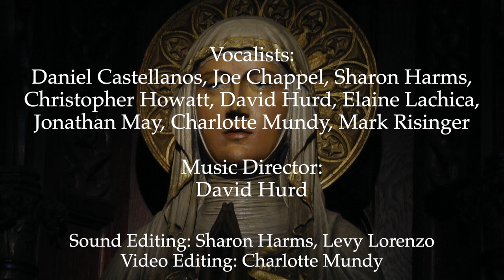Father We Thank Thee By David Hurd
Sung by the Choir of the Church of St. Mary the Virgin, New York City.